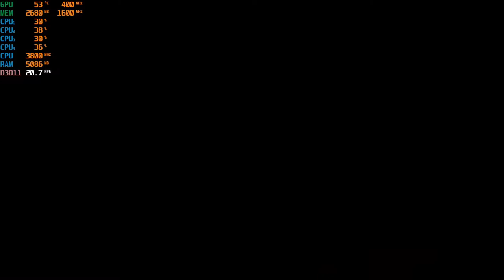Lost in Random - 1080p & 720p Gameplay with the Ryzen 3 2200G Vega 8 Graphics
Ram: 16gb (2x8GB) DDR4 3200mhz OC {3000mhz stock speed}